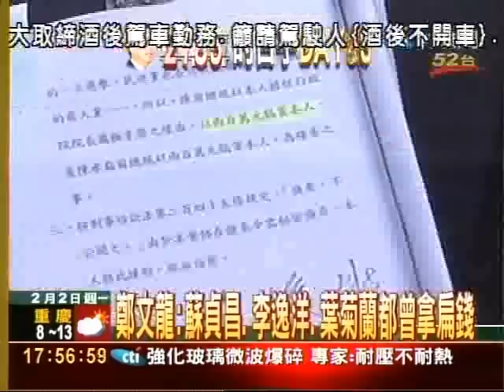鄭文龍勁爆爆料 指國民黨高層貪數十億